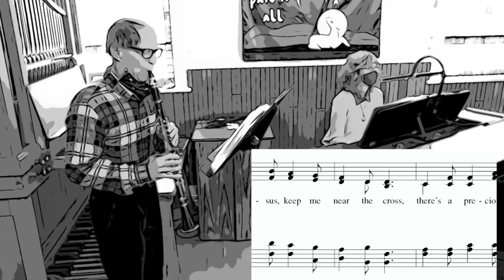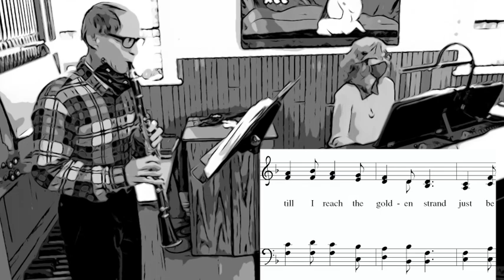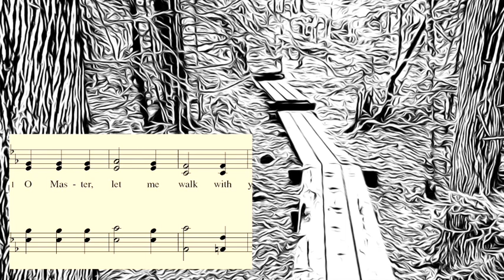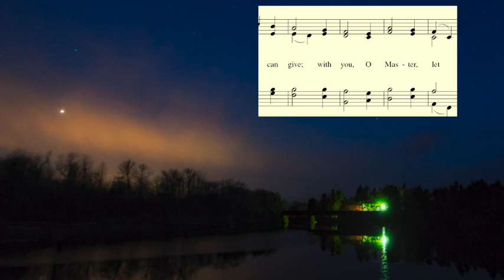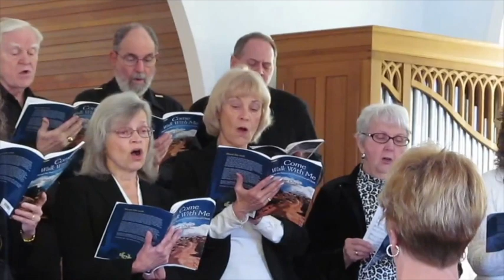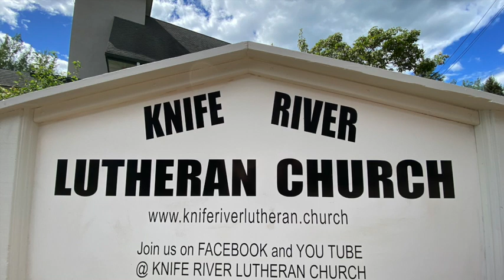Knife River Lutheran Church Worship, February 28, 2021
Join us as we continue our Lenten journey.